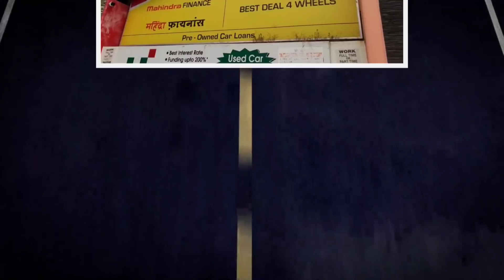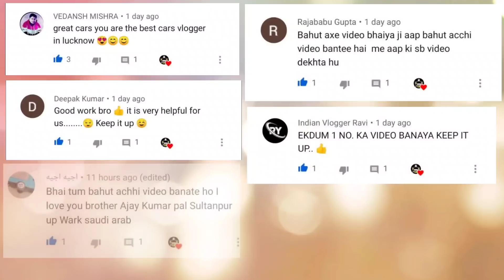Hyundai की सबसे बड़ी मार्किट | Second Hand Hyundai Market | Lucknow Car Bazar | Lucknow Ride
Hyundai की सबसे बड़ी मार्किट | Second Hand Hyundai Market | Lucknow Car Bazar

About This Video:
in this video you will see Hyundai cars like i10, i20, EON, Xcent, Verna, Creta, Venue, Santa Fe at very low price in Lucknow

इस वीडियो में  हम आपको Hyundai की i10, i20, EON, Xcent, Verna, Creta, Venue, Santa Fe जैसी सेकंड हैंड कारें लखनऊ में बहुत कम कीमत पर दिखाएंगे।

Car Shop Details :
Best Deal 4 Wheels
A-30, Nirala Nagar,
Lucknow
Contact Person: Subodh Tiwari
Call Timing : 10am to 8pm

Lucknow Ride